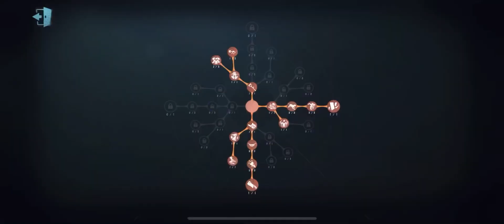#76 Duo Great Kiter | Identity V | 第五人格 | 제5인격 | Prisoner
Luca Balsa New Skin Gameplay..

#70 One Man Show Luca! Solo 5 Ciphers Kite! | Identity V | 第五人格 | 제5인격 | PrisonerLuca Balsa New Skin Gameplay..